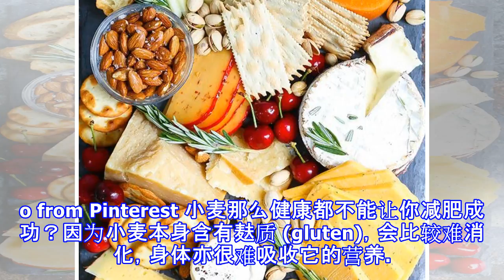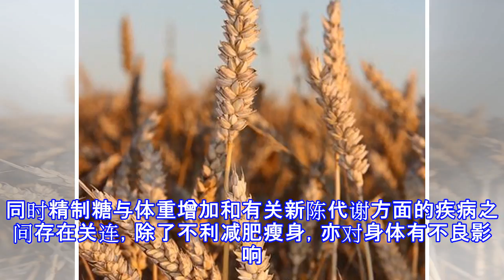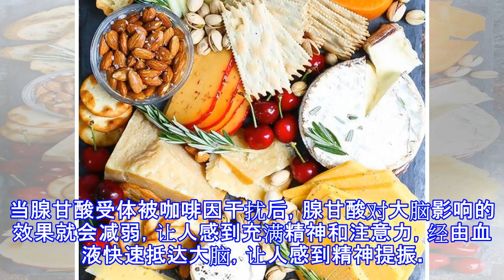隔了20年也沒發現！《鐵達尼號》其實還有這個「超神細節」，細看傑克「最後一幕的時鐘」會冒雞皮疙瘩！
想要成功减肥，除了运动，当然是跟饮食有关。不同食物会影响身体的新陈代谢率的高低，高新陈代谢率能令身体有足够能量去燃烧食物的热量，相反低新陈代谢率便令身体没有足够的能量燃烧食物的热量，而热量渐而转成脂肪，不能减肥反而变肥呢，不如一起来认识一下9种提高身体新陈代谢率的食物吧～ 保证一个月都不吃的话减肥也较有效呢～ Photo from Pinterest 虽然拥有丰富的纤维，但原来它是新陈代谢的大敌之一，而且更会降低卡路里运用率，使胰脏功能退化。现在的粟米大多已经透过基因改造，反而变成糖的大型储存库，会促成白色脂肪生成，不利身陈代谢。粟米富含水溶性多糖，而加强甜粟米的含糖量更高，且其中大部分是蔗糖...